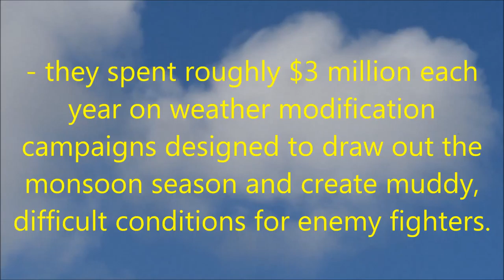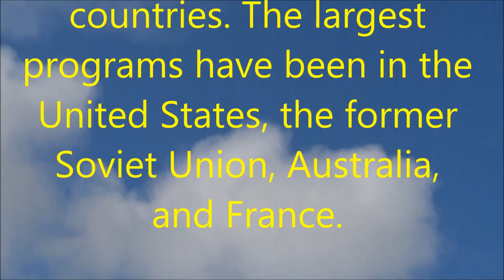3-2-17 Rain Pedicted, in Humboldt, Enviornmental Hijack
Geoengineering, Solar Radiation Management, Biological arousal testing. A wide variety of scientific tests and operational weather modification projects have been performed in many countries. Most efforts are done without the public consent or environmental impact reports, The largest programs have been in the United States, the former Soviet Union, Australia, and France.